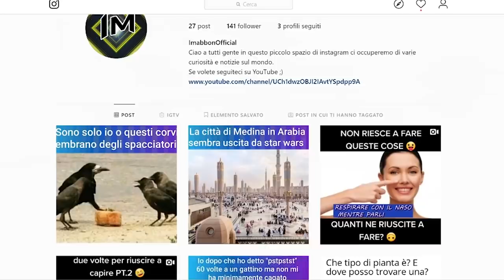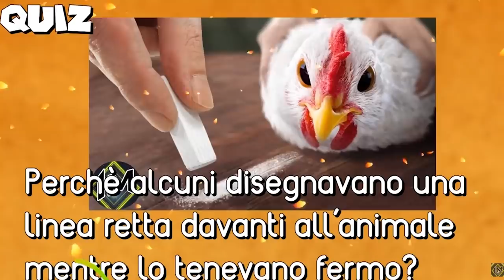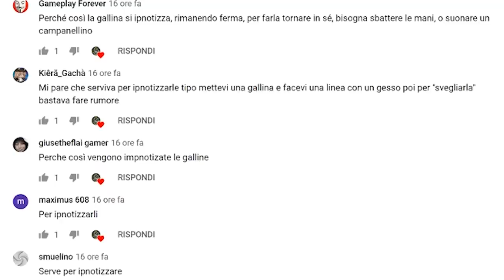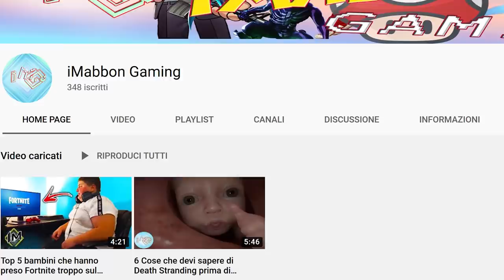10 record mondiali che forse non conoscevi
Ma buongiorno o buon pomeriggio a tutti...gli esseri umani hanno il desiderio di voler sfidare i propri limiti ogni secondo minuto o ora della loro vita...in questo momento io sto sfidando
me stesso a fare la doccia dopo aver mangiato e capire se davvero mi succederà qualcosa...ma parlando di cose serie alcuni non si sono limitati soltanto a fare stupidate per sfogarsi un pò
no. hanno battuto dei record pazzeschi e folli che andremo a vedere oggi...prima di cominciare vi ricordo di dare una piccola occhiata alla pagina instagram del canale e siete seduti o
sdraiati o una mezza via quindi seduraiati cominciamo!!!

🐁Questo invece è il mouse che uso: